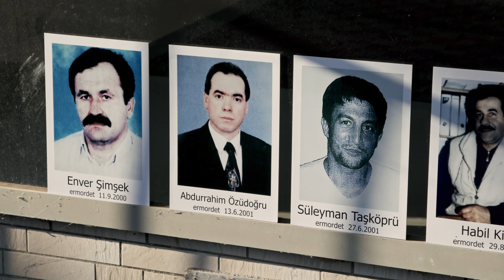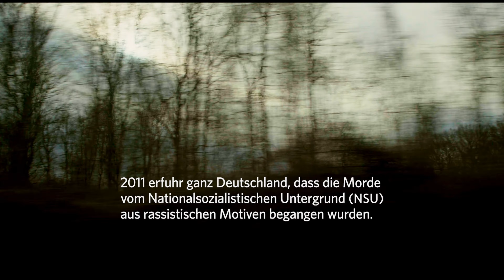Spuren – Die Opfer des NSU (2019) HD-Trailer, deutsch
Die Dokumentarfilmerin Aysun Bademsoy hat einen längst fälligen, vielschichtigen, starken und berührenden Film für alle und mit einigen der Hinterbliebenen der NSU-Morde gedreht.